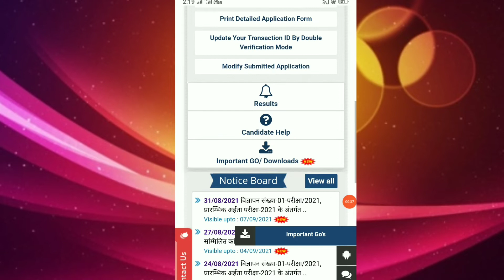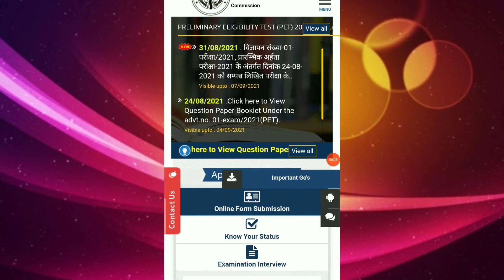Upsssc lower 2 2016 result|upsssc Lower 2016 result update|upsssc result 2021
➡️ About this video:
दोस्तो आज की इस वीडियो में बताएंगे कि upsssc Lower 2 2016 final result kab aayega.